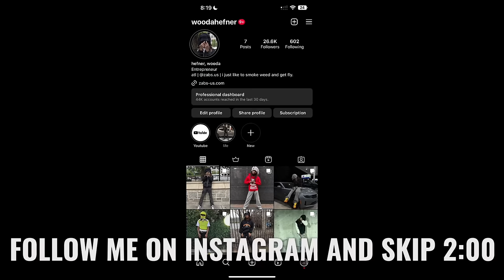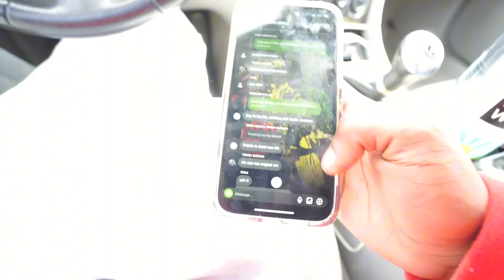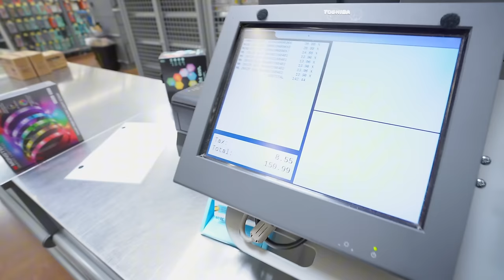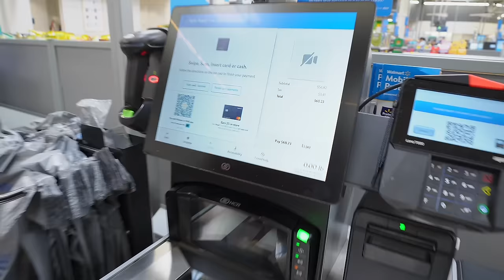I Got FADED & Redecorated My Crib